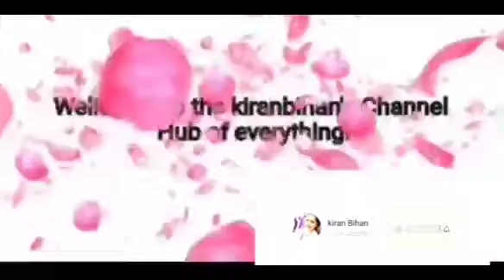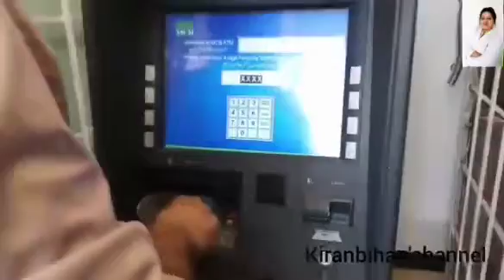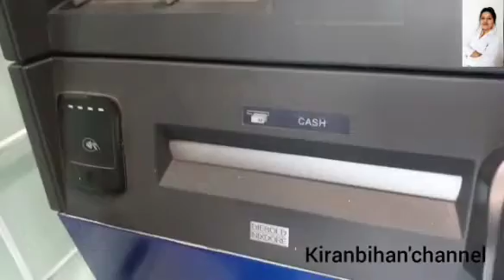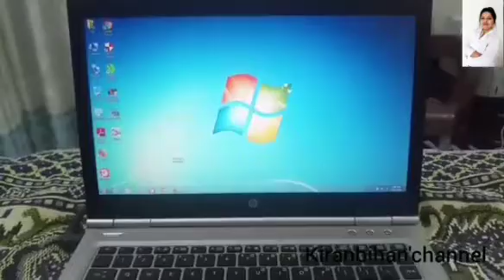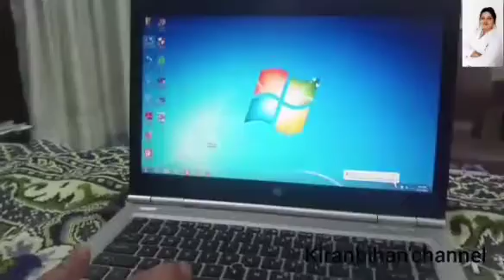Hyderabad in lockdown - Going to buy laptop!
Hello every one this is short vlog on the Laptop purchasing in lock down situation in Hyderabad
In this video I am going to tell you how we live in lock down and roads of Hyderabad and how we buy our things!
Here are my other videos on the vlogs!
Which are of swat,Lahore and Grocery shopping etc.